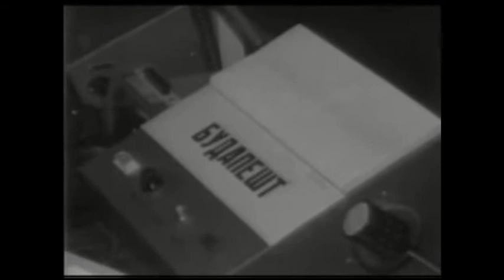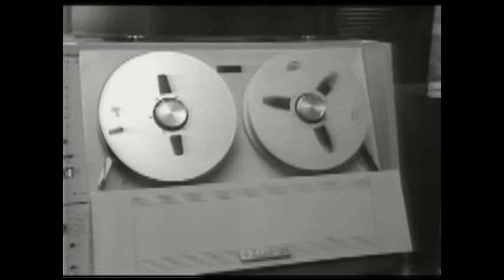A MI BERCINK – dupla film: 1980 és 2010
Első film: a FARKAS BERTALAN űrutazásáról tudósító televíziós közvetítések „kulisszatitkai”. Második film: FARKAS JÓZSEF György visszaemlékezése, a 30. évfordulón. Sokszor utal az első filmben látottakra – így a két film valójában EGYÜTT ÉRTÉK!